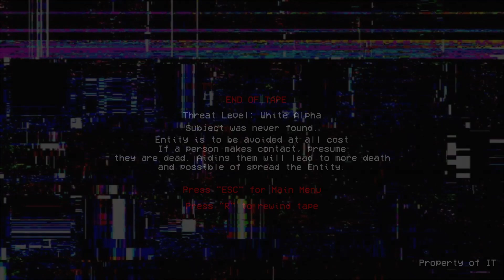Anomaly Research Foundation - Tape 1 [Full Game]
We've been sent to document a possibly entity appearance at an abandoned complex. Everyone seems to be dead, but that doesn't mean we are alone here.

                                               More Meeka?

                                                       Credits